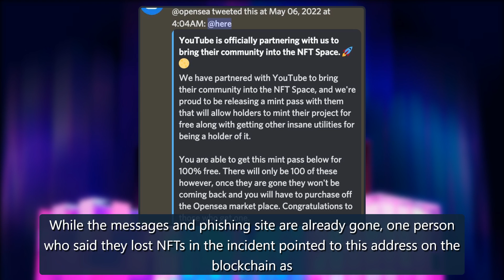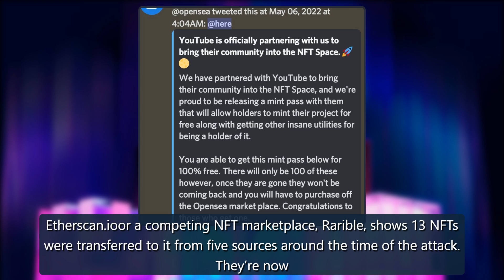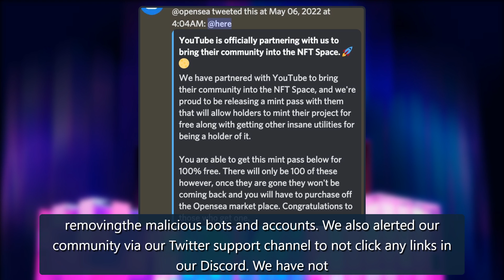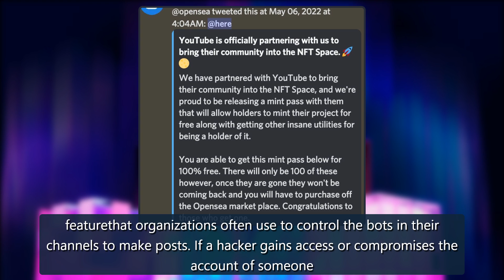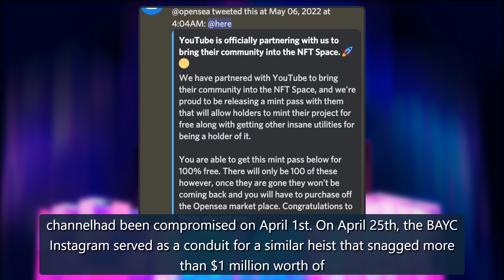Hackers hijacked the OpenSea Discord with a fake YouTube NFT scam - The Verge